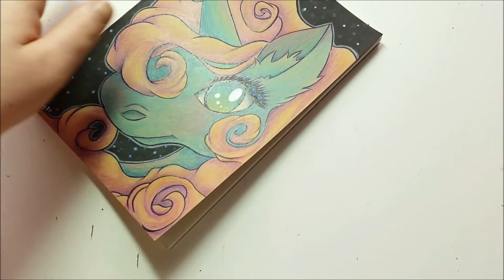Unicorn Sketchbook!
Hello everyone! In today's video, I use coloured pencils and ink to decorate a sketchbook with a colourful unicorn portrait!

Materials:
Coloured pencils - Crayola, Faber Castell Polychromos, Staedtler Noris Club as well as some non branded pencils.
Winsor and Newton ink - purple and white
Sakura Gelly Roll pen in white
Winsor and Newton black brush marker
Daler Rowney Acrylic Artist Ink - shimmering blue